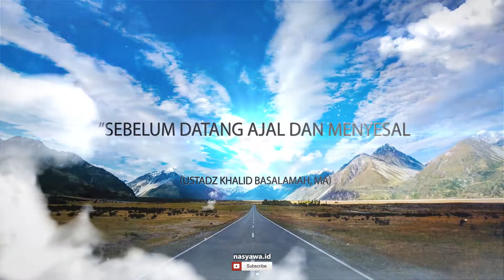Berlomba Lombalah Menuju Ampunan Allaah Azza Wa Jalla - Ustadz DR, Khalid Basalamah MA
سَابِقُوا إِلَى مَغْفِرَةٍ مِنْ رَبِّكُمْ وَجَنَّةٍ عَرْضُهَا كَعَرْضِ السَّمَاءِ وَالْأَرْضِ أُعِدَّتْ لِلَّذِينَ آَمَنُوا بِاللَّهِ وَرُسُلِهِ ذَلِكَ فَضْلُ اللَّهِ يُؤْتِيهِ مَنْ يَشَاءُ وَاللَّهُ ذُو الْفَضْلِ الْعَظِيمِ

“Berlomba-lombalah kamu kepada (mendapatkan) ampunan dari Rabbmu dan surga yang lebarnya selebar langit dan bumi, yang disediakan bagi orang-orang yang beriman kepada Allah dan rasul-rasul-Nya. Itulah karunia Allah, diberikan-Nya kepada siapa yang dikehendaki-Nya. dan Allah mempunyai karunia yang besar.” (QS. Al Hadiid: 21)